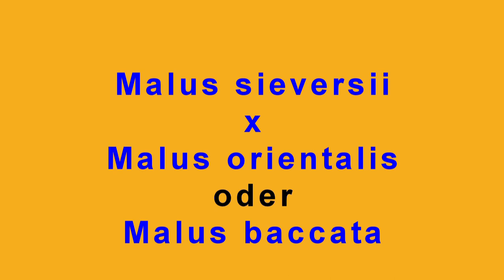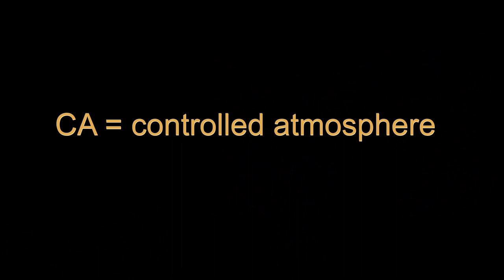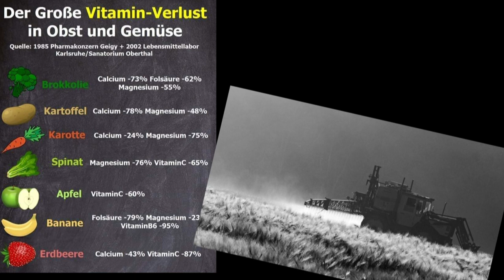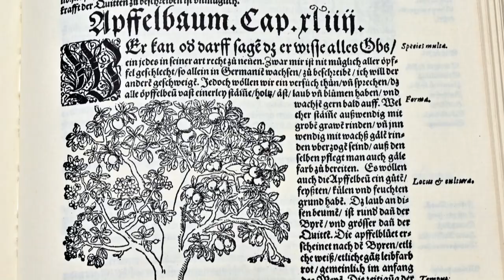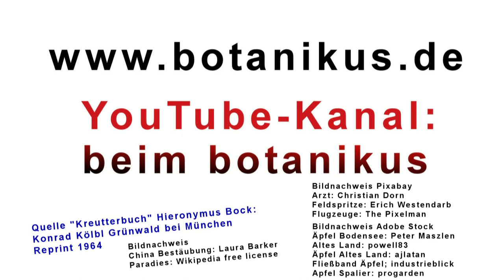Hausapfel, Kulturapfel, Apfelbaum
Interessantes über unseren Apfel, zeigt euch dieses Video